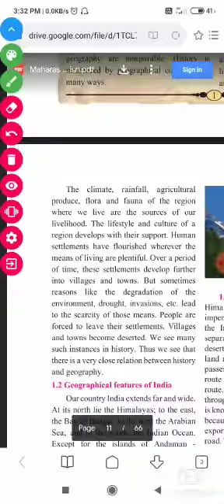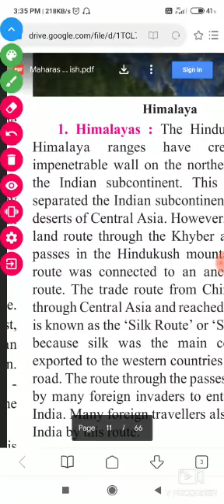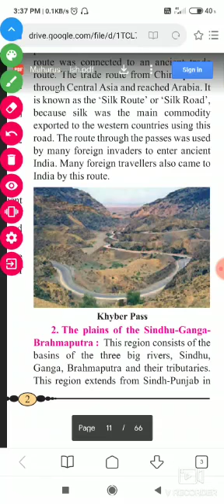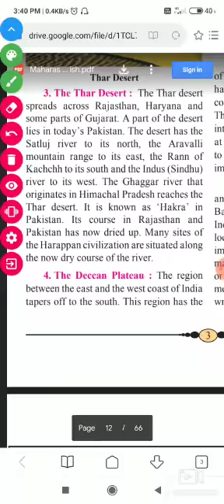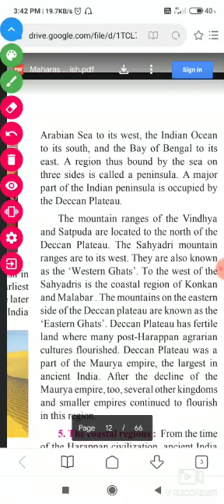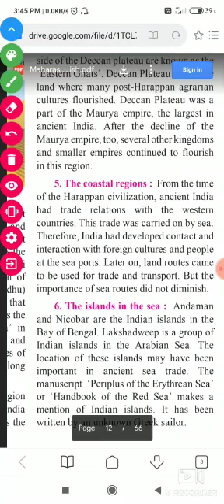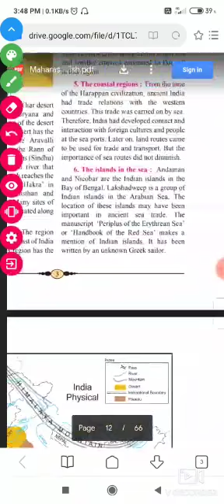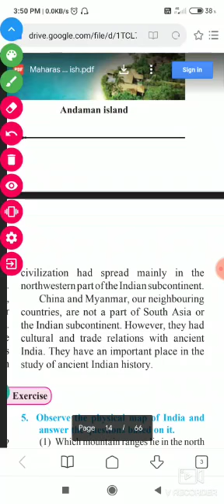Std 6 th Class -6th Subject-History, 1 Indian Subcontinent and History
Std 6 th Class -6th Subject-History, 1 Indian Subcontinent and History SVP School Yawal Sardar Vallabhbhai Patel English medium school Yawal